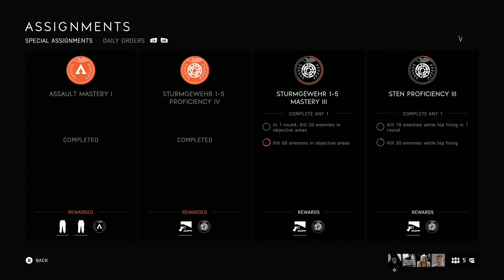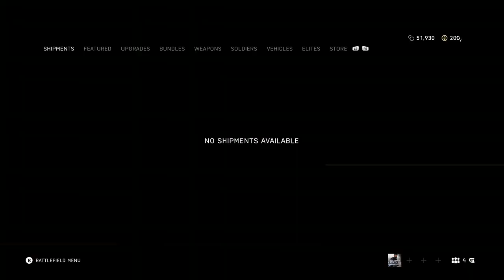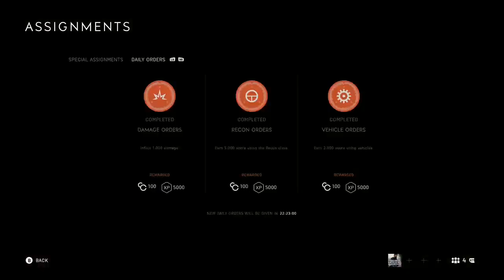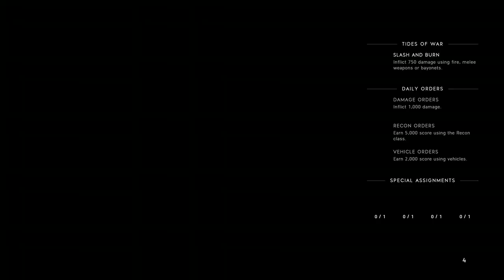BF5 R2MR #16- Reaching LV 40